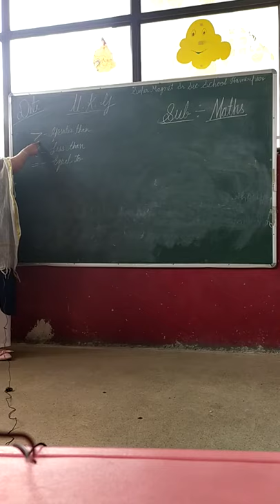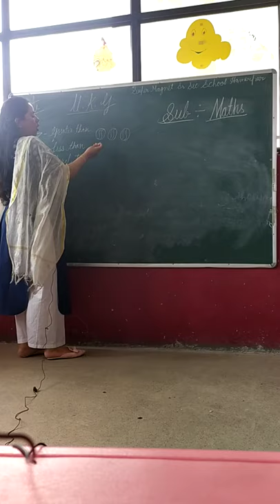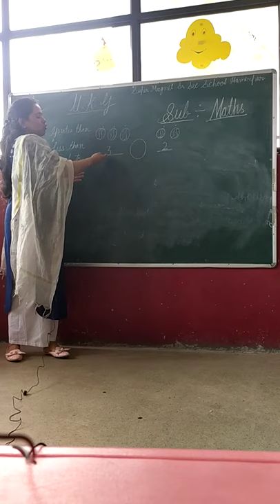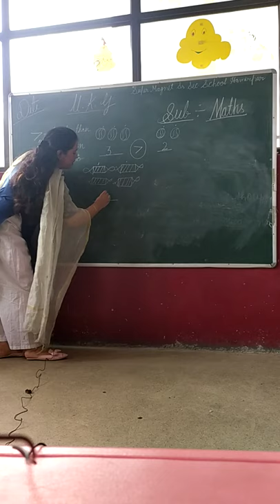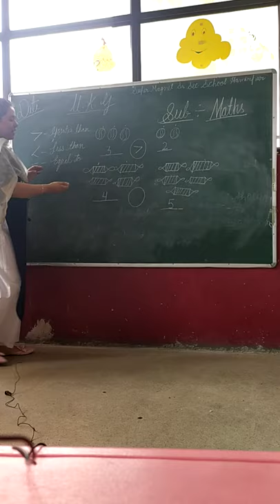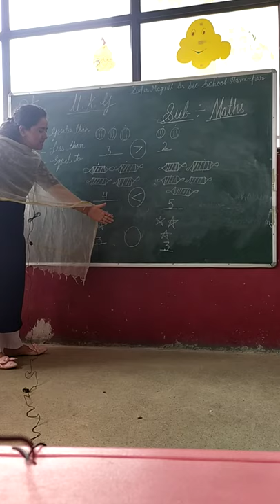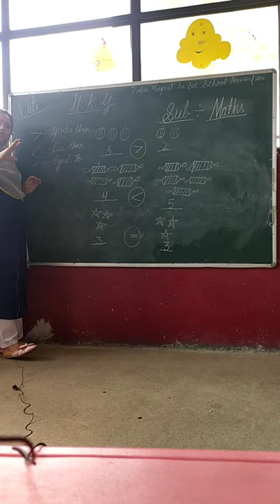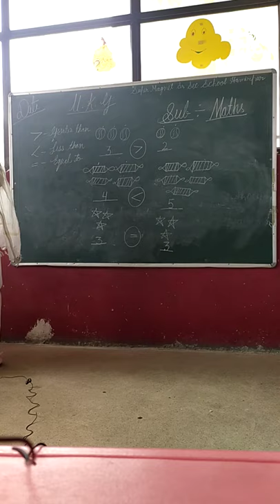UKG Lecture By Kiran Chauhan Madam